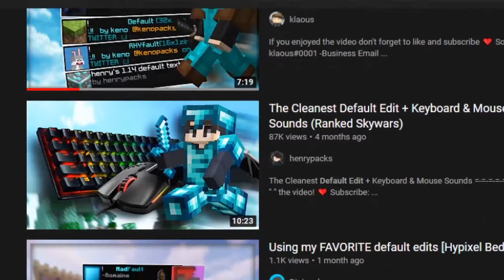The BEST DEFAULT EDIT Texture Packs | Hypixel Bedwars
Server: mc.hypixel.net

lets get 5 likes pls

Default Edits that I reviewed today

⚬ Client Used: Badlion
⚬ FOV: 95
⚬ View Bobbing: On
⚬ Sensitivity: 56 in game, 1350 DPI

PC Specs

CPU: Ryzen 7 3700X
Memory: 16 GB RAM DDR4 3600MHz
Graphics Card: RTX 2060 SUPER
Storage: 1TB SATA SSD

Peripherals

Mouse: Razer Deathadder V2
Keyboard: Royal Kludge RK61 (Blue switches)
Mouse Pad: Razer Goliathus Extended Chroma